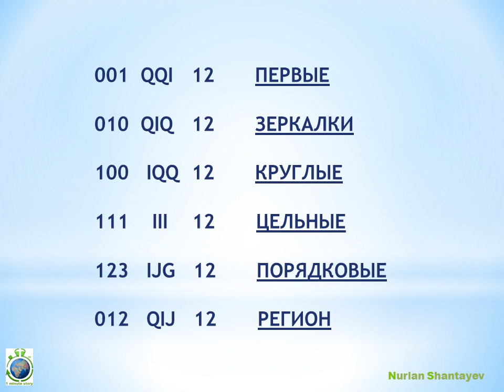Актау. НОВЫЕ АВТОномера 2018 - 1 Minute Story NS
НОВЫЕ АВТОномера Актау - 1 Minute Story NS